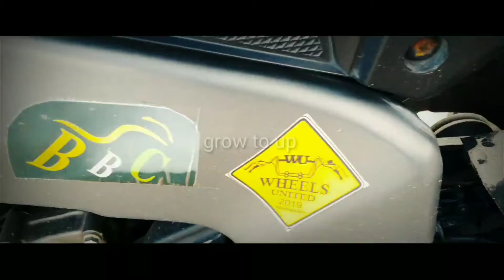Dominar 400 modification || Bajaj Dominar Modifications || Dominar 400 modified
Bajaj Dominar modifications
400 Dominar
dominar 400
dominar 400 review
bajaj dominar
2018 dominar review
modified dominar
modified bajaj dominar 400
modification on dominar 400
modification on dominar
dominar modified
dominar modification